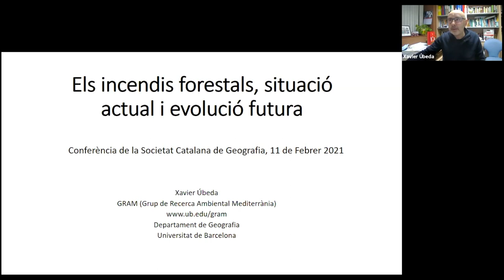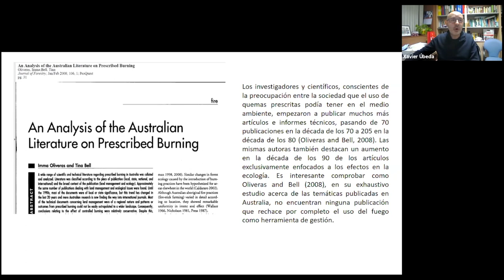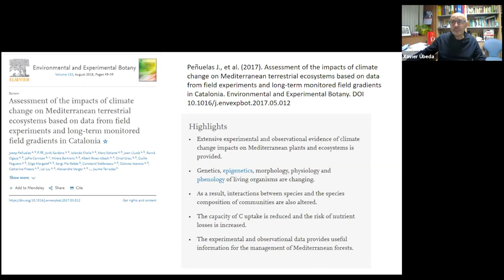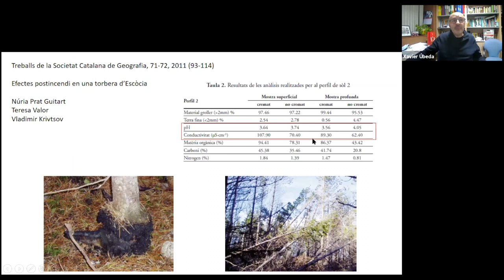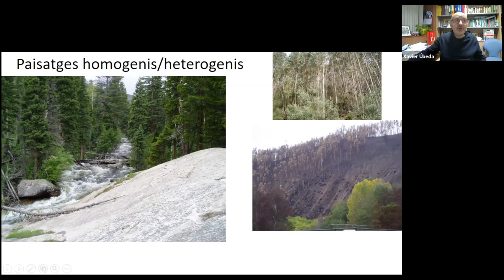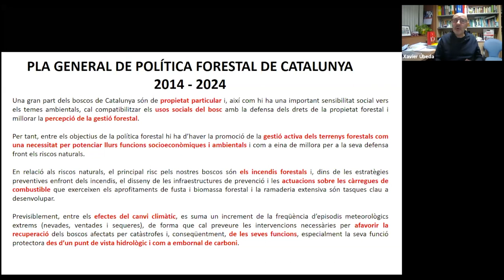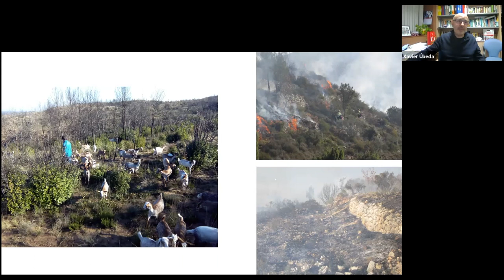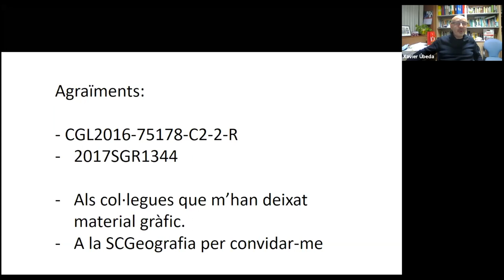Conferència «Els incendis forestals, situació actual i evolució futura»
A càrrec de Xavier Úbeda, catedràtic de geografia de la Universitat de Barcelona.

El foc, element de la natura, sempre ha estat amb nosaltres i no el podem catalogar d’enemic, ni anar contra ell. Quan aquest foc es desenvolupa com a gran incendi forestal és quan parlem d’un problema. Tothom té present que a Catalunya sempre hi hagut incendis forestals i, avui dia, amb les comunicacions de què disposem, podem seguir en directe els incendis de qualsevol lloc del món (Califòrnia, l’Amazònia, Xile, Indonèsia, Austràlia o Sibèria, entre d’altres). Hem avançat molt en el coneixement de com es propaguen els incendis i hem arribat a poder definir-los i hem de ser capaços de saber com seran en un futur proper per a estar preparats per afrontar-los.

Organitza: Societat Catalana de Geografia

L'acte virtual va tenir lloc el dia 11 de febrer de 2021.